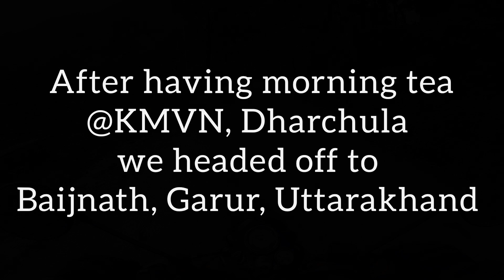Wandering in mountains | Dharchula to Baijnath | Ep.-03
On day three we went to Baijnath, UK from Dharchula. We stayed at a friends nani's home. The super warm welcome and friendly reception was awesome. 'Ghar ka khana' while travelling was just blissful.